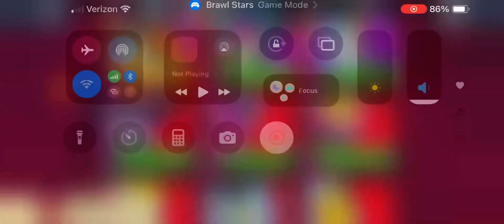Epics (December 2024)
Here are all the Epic brawlers and their skins I currently own!